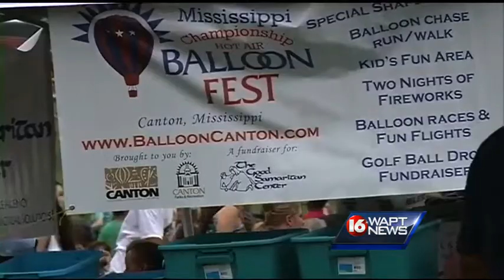Canton Balloon Fest canceled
Wet weather affected fourth of July plans for many all over the metro including a popular weekend festival.